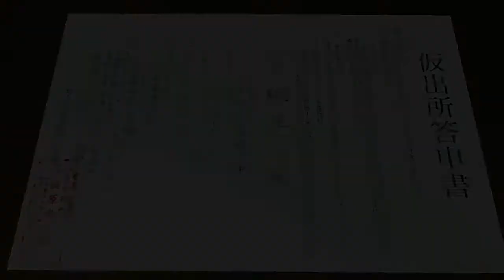模範囚の桐生さん【龍が如く極】#3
龍が如く極実況part3です。
東城会の１００億の話があがり
錦山の変化が面白いです。